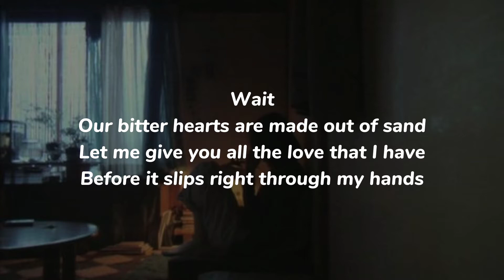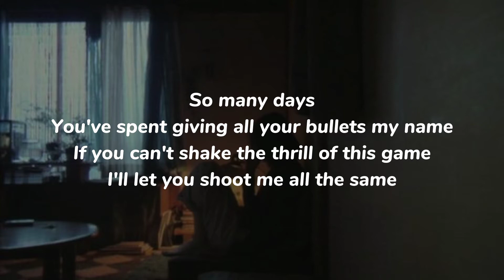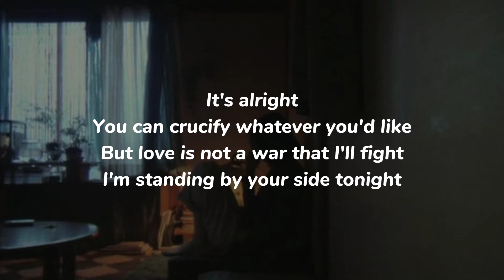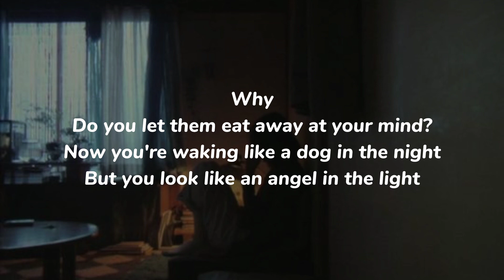Sleeping Season - Flower Face | Lyrics Video